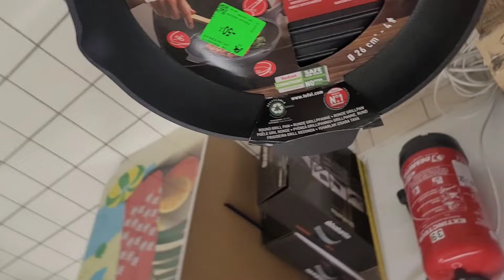5 Am morning to Evening Routine|How I spend my 5 am morning|Avocado Sandwich|Pakistani vlogger mom